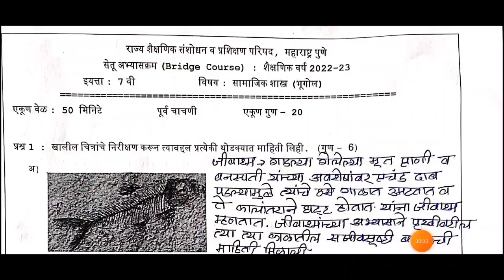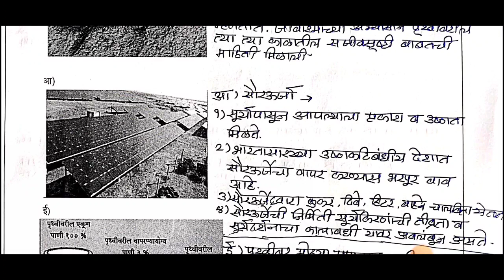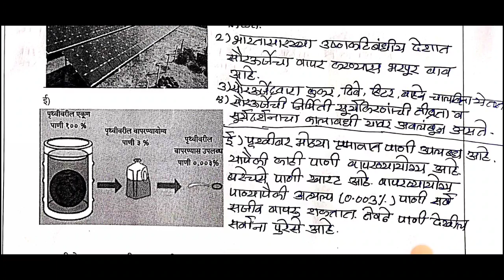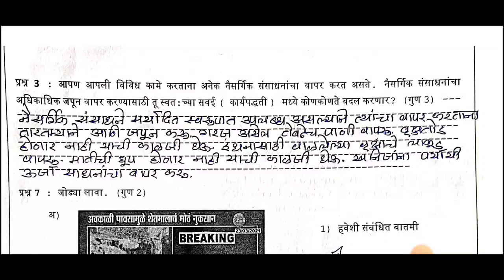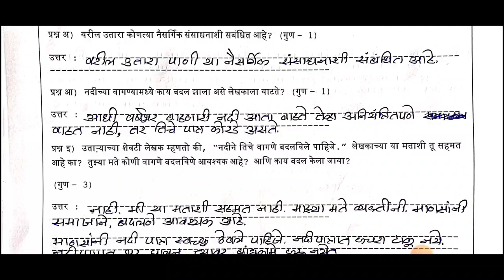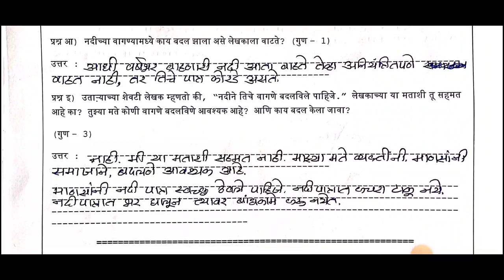विषय भूगोल।।इयत्ता ७वी ।। पूर्वचाचणी।। सेतू अभ्यासक्रम।।BRIDGE COURSE।।2022-23।। उत्तरांसहित।।